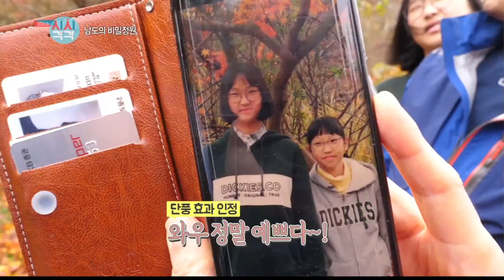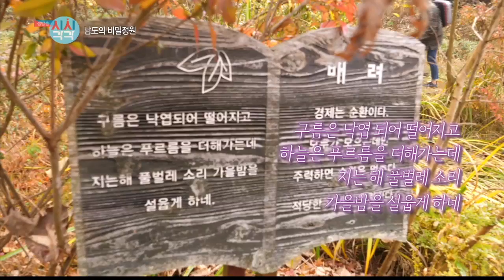남도의 비밀정원